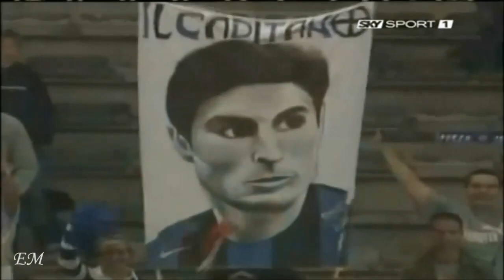Javier Zanetti | Goodbye my lover | Addio Capitano.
Diritti: Inter Channel, Uefa, Sky Sport.

Video NON a scopo lucrativo, l'ho fatto solo per omaggiare il MIO Capitano, Javier Zanetti.